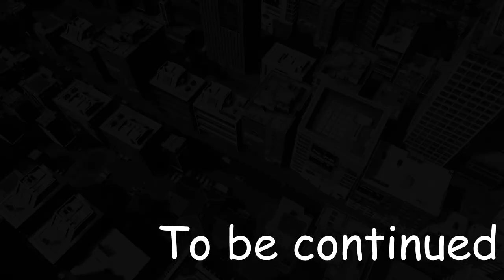СТРОИМ ЭКО-РАЙОН! - Cities Skylines #11 (2 Сезон)